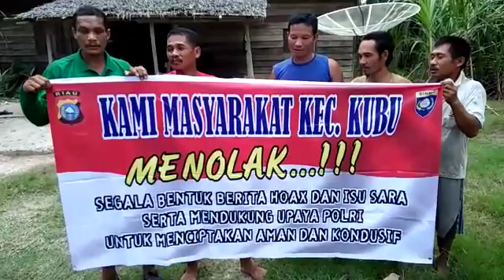Deklarasi Anti Hoax Bersana Masyarakat Kep.Sungai Kubu Kec.Kubu Kab.Rohil